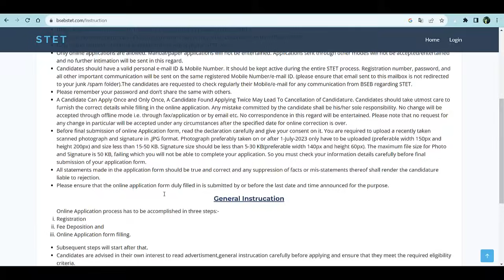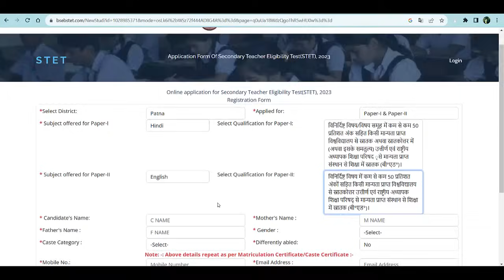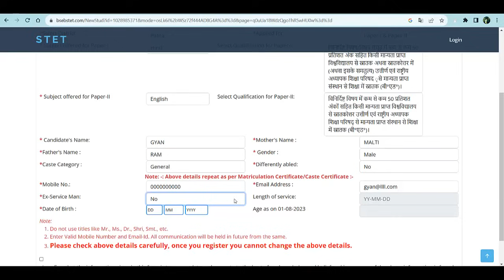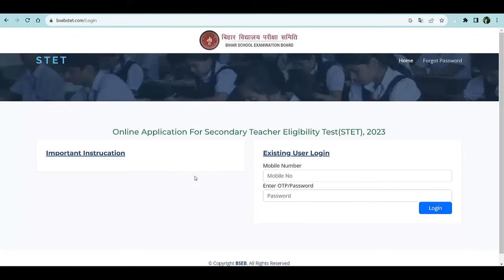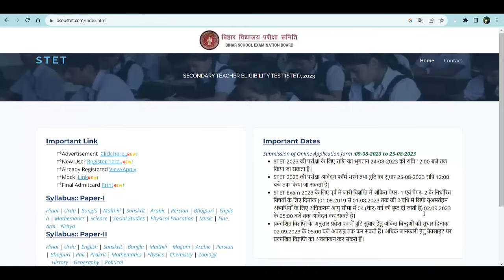Bihar STET Over Age Form Filling/ Form correction Live demo । क्या सभी आवेदन कर सकते हैं?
Bihar STET Over Age Form Fillingय Form correction Live demo । क्या सभी आवेदन कर सकते हैं?
2 September 2023 Bihar STET News
Bihar STET Website reopen on 2 September 2023
STET Exam 2023 के लिए पूर्व में जारी विज्ञप्ति में अंकित पेपर- 1 एवं पेपर- 2 के निर्धारित विषयों के लिए दिनांक (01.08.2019 से 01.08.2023 तक की अवधि में सिर्फ व्अमतंहम अभ्यर्थियों के लिए अधिकतम आयु सीमा में 04 (चार) वर्ष की छूट दी जाती है) 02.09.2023 के 05:00 बजे तक आवेदन कर सकते हैं।

Bihar STET News 2 September 2023
Bihar STET Can everybody can apply on 2 September
Who can apply Bihar STET on 2 September
Admit Card Correction method Bihar STET
Bihar STET overage candidate form filling Process step by step -demo

✅बिहार शिक्षक भर्ती, EMRS TGT , UPPSC RO ARO 2023, BEO, UPSSSC ग्राम पंचायत अधिकारी भर्ती परीक्षा के लिए स्पेशल करंट अफेयर संग्रह ( जनवरी से जून 2023 तक के 700+ प्रश्न)